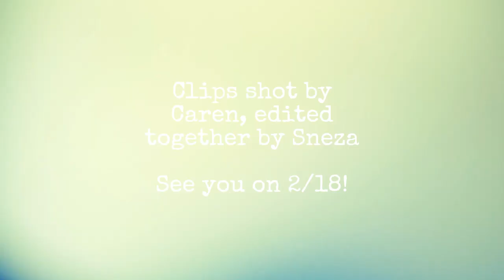At the Slam'n'Jam (January '24)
Every 3rd Sunday, poets and musicians gather at City News Cafe in Chicago. As folks are performing, I'm writing rhyming couplets about them that I set to the tune of "In the Neighborhood" by Tom Waits. Then I perform it as the closing number titled "At the Slm'n'Jam."